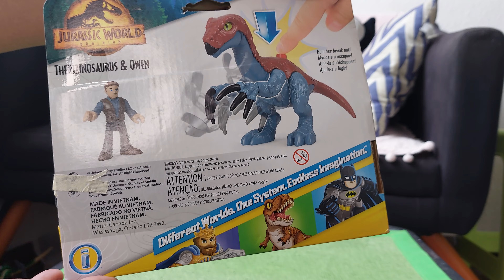📦 Unboxing Therizinosaurus Imaginext - Jurassic World Dominion 🦖